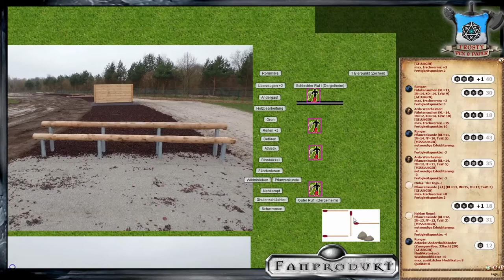[4] [DSA] Die Zuflucht - Baronie Dergelheim: Rätsel der Nekromantie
Sommer, Anfang Efferd 1031 nach Bosparans Fall
Die Helden reisen mit dem frisch gekürten Baron zu der Hauptstadt von Dergelheim. Dergelmund liegt nah dem reißenden Fluss und bietet zahlreiche Überraschungen. Die Turnei kann beginnen...

Wir spielen die Kampagne Von eigenen Gnaden und mit Wehenden Bannern. Thematisiert wird das Treiben der Kriegsfürsten in den verschiedenen Bereichen von Darpatien. Die Zuflucht spielt eigentlich bei Andergast und Nostria, wir benutzen hingegen nur die Turnierregeln... oder nur den Titel und improvisierern den Rest. Nicht allzu ernst nehmen

Das Jahr des Feuers ist vorbei, Rhazzazor wurde besiegt.
Rohaja ist Kaiserin des Reiches, doch Darpatien ist durch zahlreiche Kriegsfürsten verheert.
Wehrheim wurde von den Nekromanten zurück erobert und Belhalhars Einfluss aus Darpatien verdrängt.
Die Helden rund um Ardo Wehrheimer haben Binsböckel befreit, ein Artefakt aus Auraleth transportiert und das Schwert der Königin gefunden.
Sie haben einer Praios-Novizin geholfen bei einer Quanionsgefälligen Queste und erforschen weiter die Wildermark.
Mittlerweile ist klar geworden, dass die Bannstrahlerfeste Synnenhard an die Piraten-Allianz gefallen ist und ein weiterer Zugang über die Dergel fehlt!
Der Ritter Travigor wurde zum Baron von Dergelheim erklärt und ein Turnier wird ihm zu Ehren veranstaltet.

Abenteuer 199 - Quanionsqueste
Abenteuer E5 - Die Zuflucht

Lets Play DSA Die Zuflucht

Meine Ausrüstung:
Rode NTUSB Kondensatormikrofon

▬ Künstler ▬

▬  Kanal-Unterstützung  ▬

▬  Rechtliches  ▬